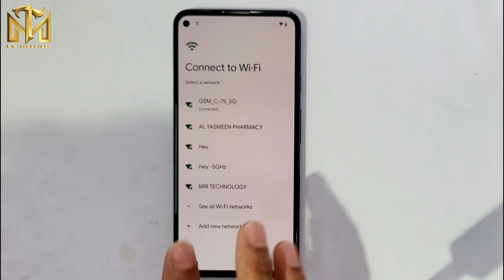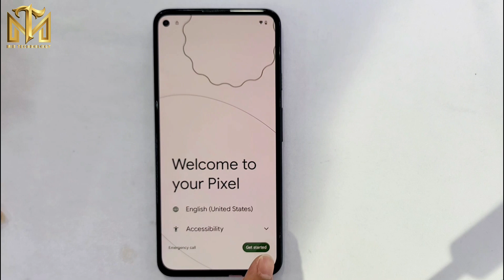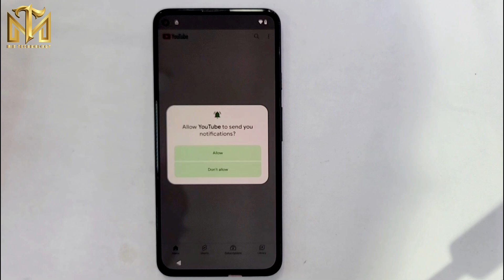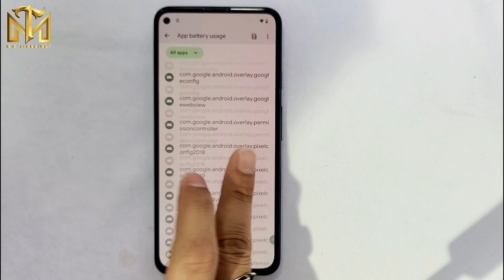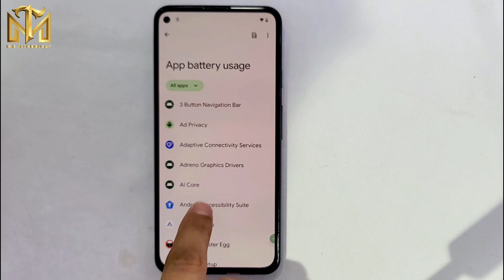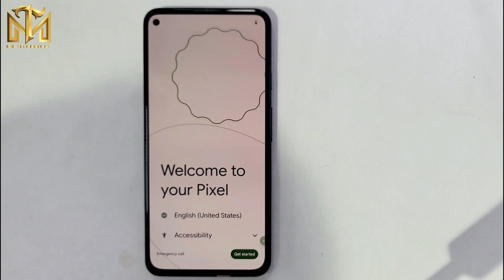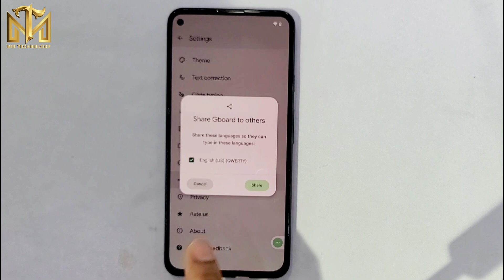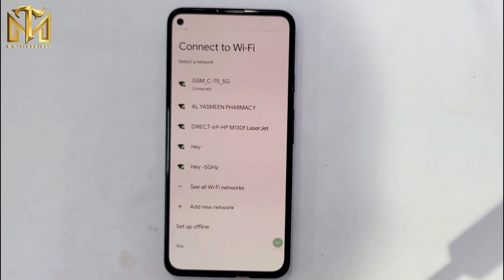All Google Pixel Android 14 Last Security Update Frp Bypass done ✅ No Pc 🖥️ / Pixel 5A,5,4A,4A-5G,🔓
This is my new video All 🔥All Google Pixel Android 14 Last Security Update Frp Bypass done ✅ No Pc 🖥️ / Pixel 5A,5,4A,4A-5G,🔓 2024

All Google Pixel Android 14 Last Security Update Frp Bypass done ✅ No Pc 🖥️ / Pixel 5A,5,4A,4A-5G,🔓 2024